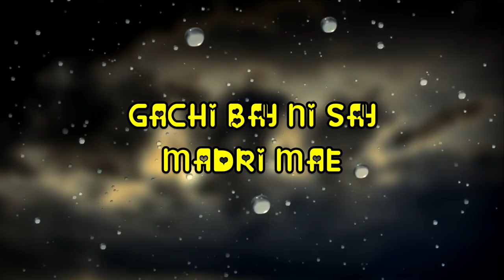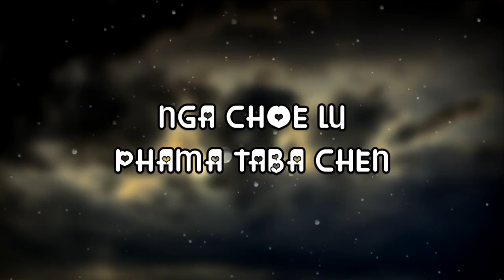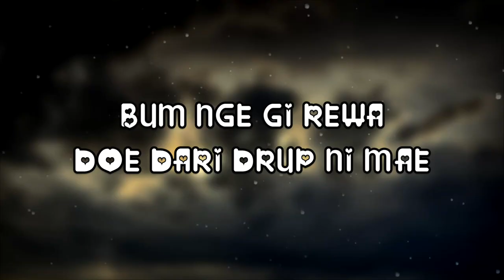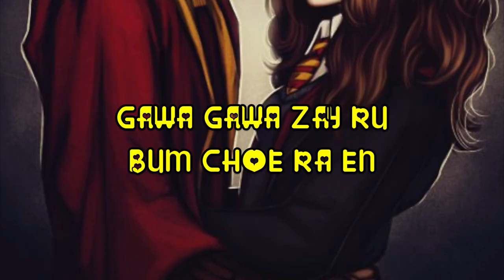Rewa Rewa lyrical video Kinga Tshering Dorji & Tshering Yangden